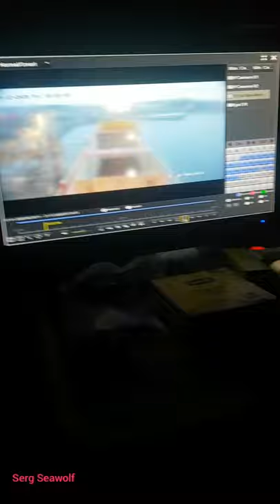Закрутился на работе. Расследование закрыто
Цепь пойдёт на 5:53 для тех кто спешит. Это видео снимает все обвинения с матроса. Дело случая. Вообще очень повезло. По видео всё видно, а именно какая скорость цепи. Вес каждого звена примерно 1 кг